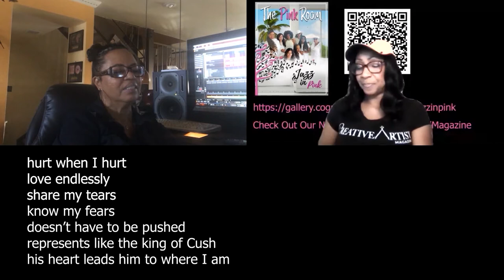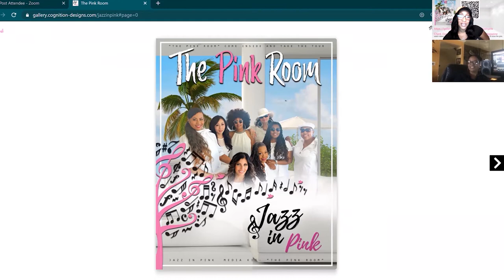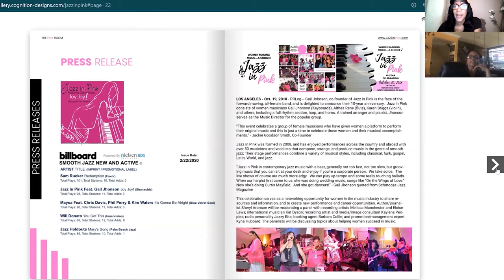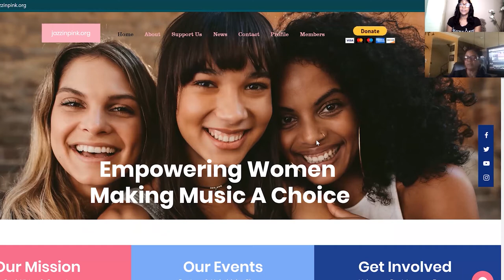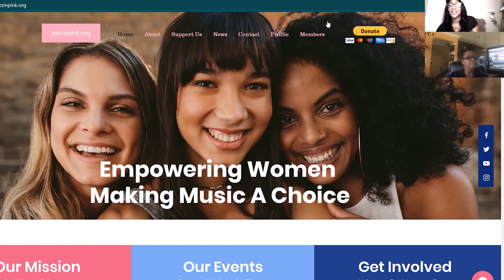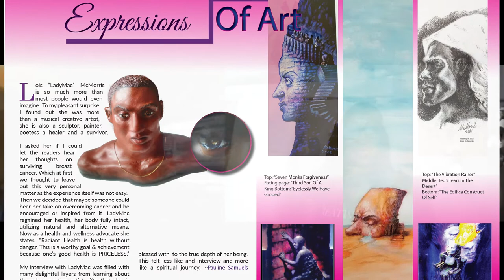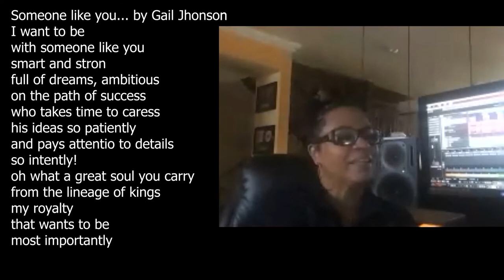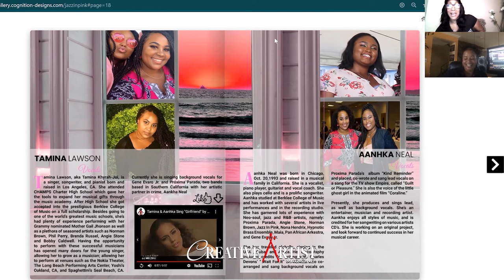Zoom Poetry Reading With Gail Jhonson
Our Zoom Art Series kicks off with poetry reading by Gail Jhonson. Listen to the queen of smooth jazz as she shares her original poems with us. Additionally share in the listening enjoyment as Gail and I visit their digital booklet full of the smooth jazz sounds of  the band Gail Co-Founded, Jazz in Pink and see Gail's beautiful new painting.  Art has a voice and we are making it heard at Creative Artist Magazine.